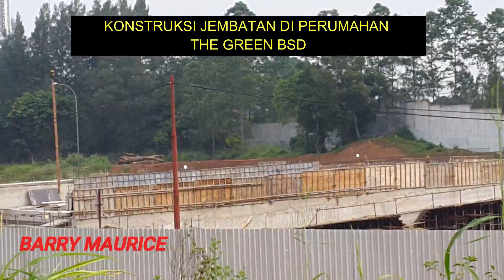SERPONG BALARAJA part 34